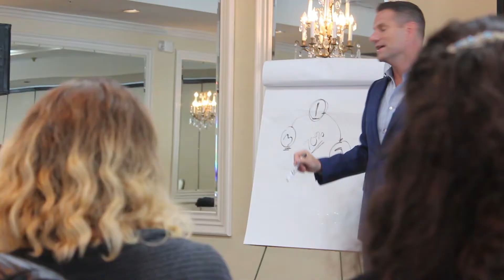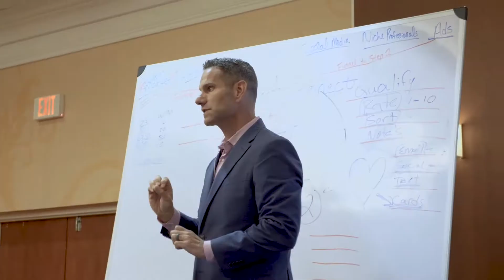SD Event Promo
New to our Channel?  Tom Challan is considered the "Trainer’s Trainer" for network marketing & home based businesses.

Our channel is ZERO hype or pitching and 100% valuable content that you can apply in your business TODAY.

We also invite you to join us on